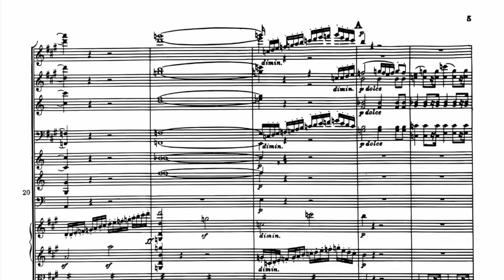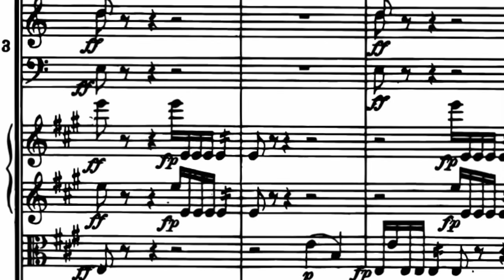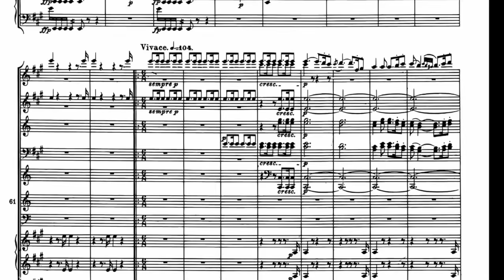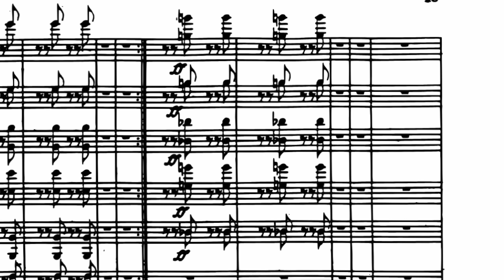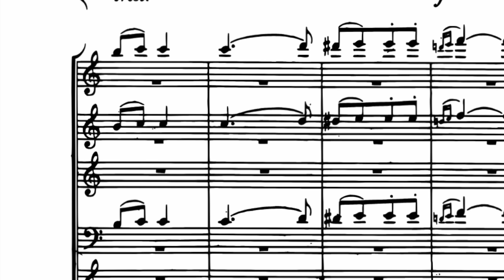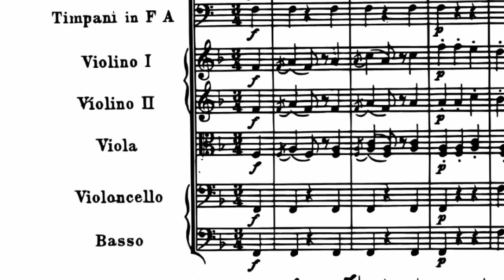Reaction: Karl Böhm prova la 7a di Beethoven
Karl Böhm alla testa dei Wiener Symphoniker prova la Settima sinfonia di Ludwig van Beethoven.

00:00 Introduzione
04:00 Primo movimento
16:40 Secondo movimento
20:05 Terzo movimento
21:25 Quarto movimento
26:50 Conclusioni

La mia attrezzatura:
MacBook Air
iPhone 13
Supporto per telefono